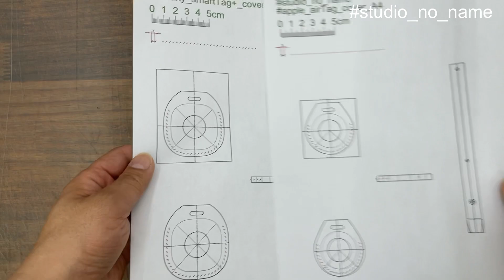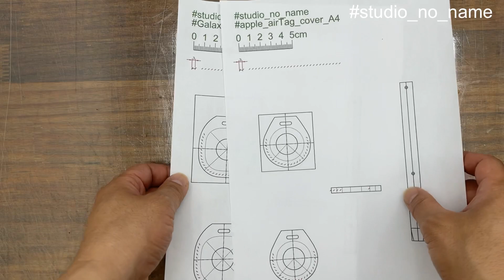30.apple_AirTag_cover leathercraft studio_no_name 애플에어태그커버 가죽공예 스튜디오노네임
안녕하세요.스튜디오노네임 입니다.

아무쪼록 작업하시는데 참고가 되시길 바라겠습니다.

준비물

패턴 pdf pattern

커터칼,쇠자,가죽칼(구두칼),두꺼운 종이(로얄지 350g),딱풀

원형펀치 20mm,2.5mm, 타원펀치 11x3mm,솔트레지펀치 4.5mm,펀칭판, 재단판

솔트레지(헤드6mm,기둥4.5mm),키링

3mm그리프(Amy roke),마름송곳,등근송곳,망치

밀링타입 이탈리아베지터블염료가공가죽 1.5T(에베레스트레더)

크리져 FN2

에찌코트(유니터스),전사펜,스펀지(매직블럭),종이사포(#600)

헤라,본드(intercom1816b),디바이더

린카블레 532 ,존제임스4호바늘,비즈왁스,가위

정도의 재료들을 사용했습니다.